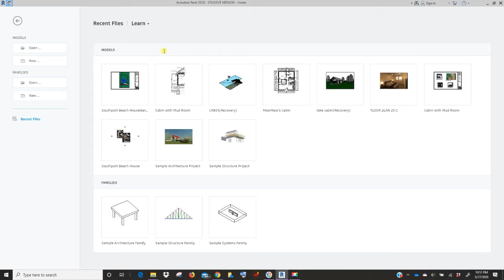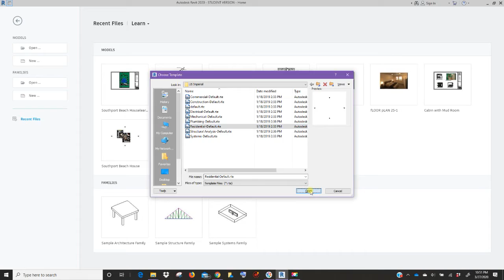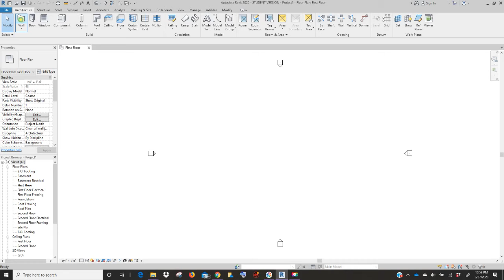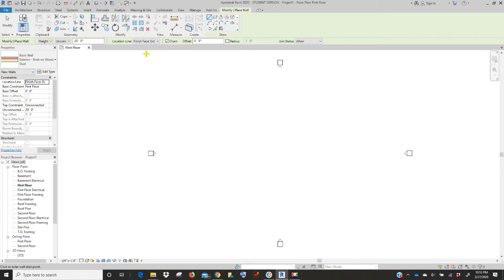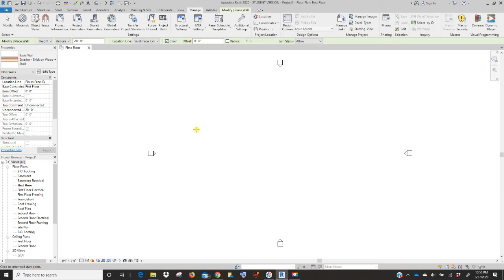Final Project Set Up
Setting up your Revit file to start your Final House Plan Project.